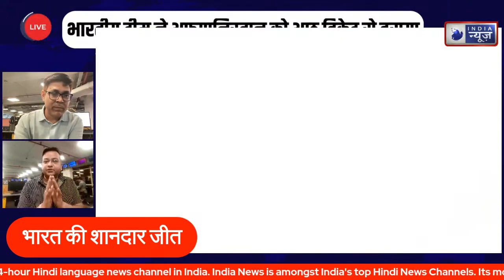World Cup 2023 : India Won आज ऐसे जिते हम, बल्लेबाजों ने दिखाया दम ! | India vs Afghanistan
World Cup 2023 : India Won आज ऐसे जिते हम, बल्लेबाजों ने दिखाया दम ! | India vs Afghanistan | India News